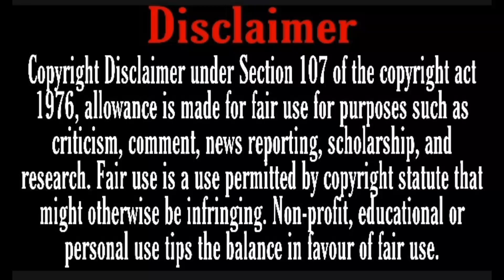Part-17|| Crazy Love Explained in Hindi || Greedy CEO and innocent Secretary Love story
Drama Credit*

Drama Name: Crazy Love

Director: Kim Jung Hyun

Screenwriter: Kim Bo Gyeom

Genres: Comedy, Romance, Drama

Country: South Korea

Type: Drama

Episodes: 16

Aired: Mar 7, 2022 - Apr 26, 2022

Aired On: Monday, Tuesday

Original Network: KBS2

Duration: 1 hr. 10 min.

Score: 6.7

 Music Credit*

I am not the owner of the images and clips used in this video ..

Bebo explain,
Love triangle,
Love Triangle Drama,
Phobia,Skin Problem,
korean Dramas story Explaination in hindi, Chinese Dramas story Explaination in hindi, korean movies explain in hindi Urdu,
Korean movie review, reviews drama,
Chinese Mix, Korean drama,
Bebo explain,
Korean Dramas Bebo explain Korean,
Love Triangle movie Review,
dramas